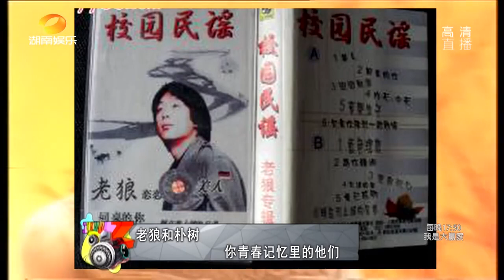《娱乐急先锋》 20161030 Showbiz: 老狼、朴树海边音乐会 【芒果TV官方版】